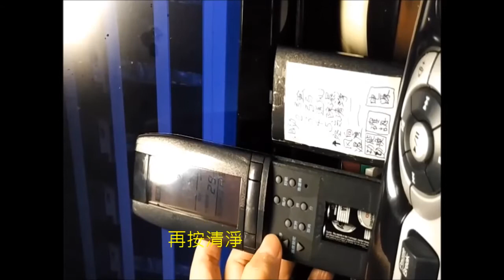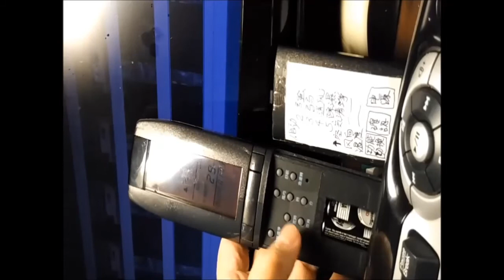23年聲寶冷氣機遙控器恢復功能操作說明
當遙控器故障無法開啟冷氣機，必須爬高去按本體機控制鈕，對老人家是相當危險，且一些功能也減少。1、滑開電池盒鬆開2顆螺絲2、小支平口起子撬離上座與下蓋3、螢幕下方6顆螺絲鬆開4.電池焊接點氧化最嚴重以去漬油清潔5、按鍵點及承受點以類酒精液(本例數位相機清潔液)棉花棒擦拭6、可能要以平口小起子輕刮銅鏽彈簧鏽7、冷藏一晚8、從未摔過9、享受成果。